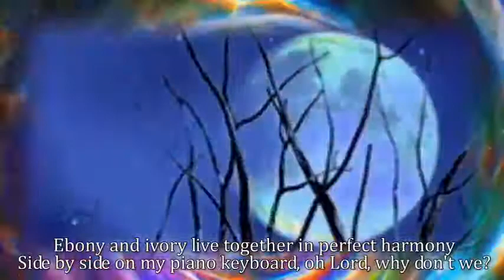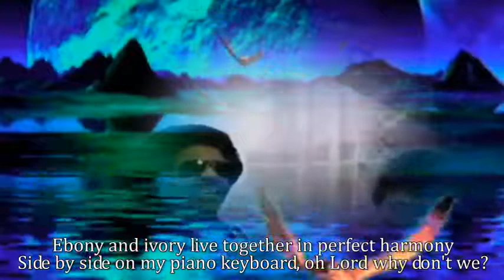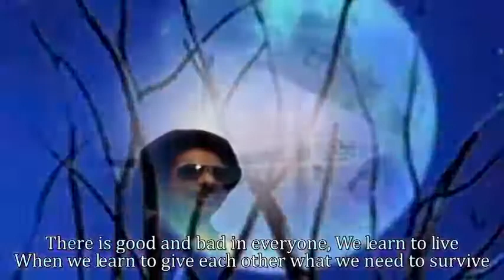Ebony And Ivory - Paul McCartney & Stevie Wonder (HQ)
Ebony And Ivory - Paul McCartney & Stevie Wonder